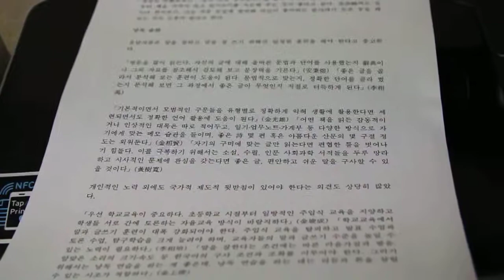삼성 프린터 Xpress SL M2020W A4 고해상도 텍스트 인쇄